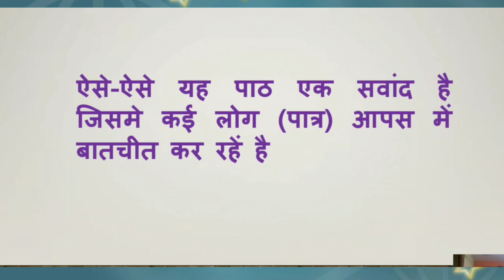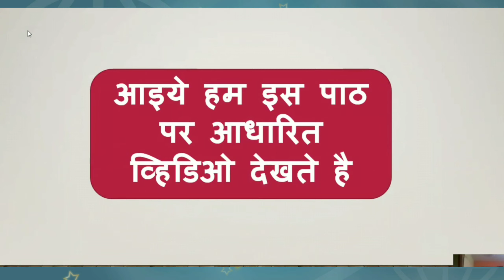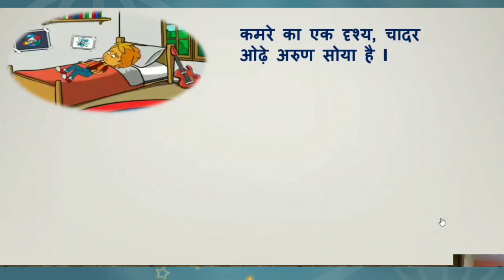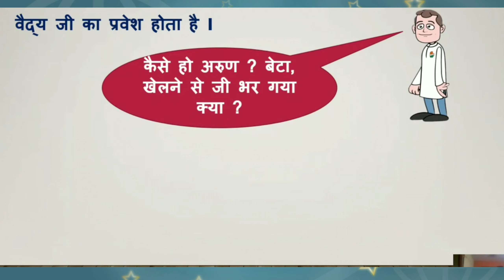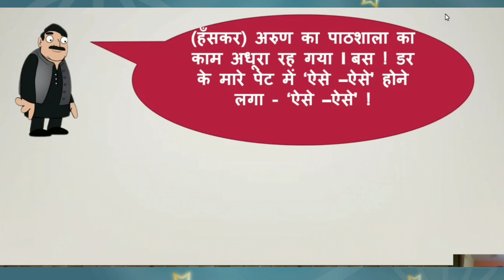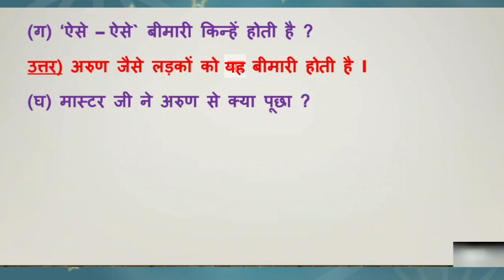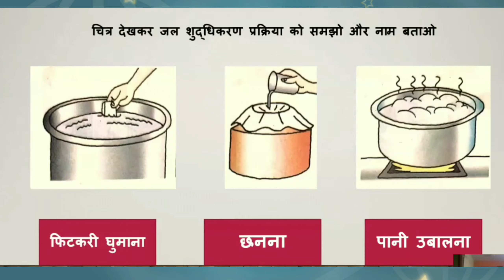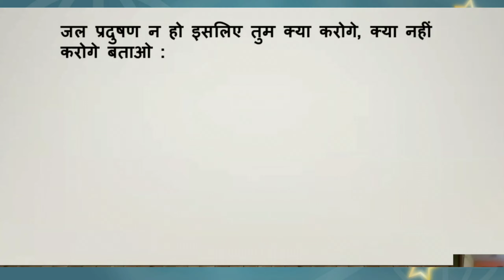ऐसे - ऐसे कक्षा ४ थी हिंदी ( बालभारती)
विद्यार्थियों को पाठ के माध्यम से संवाद वाचन,लेखन कराना | स्वाध्याय का अध्यापन करना|